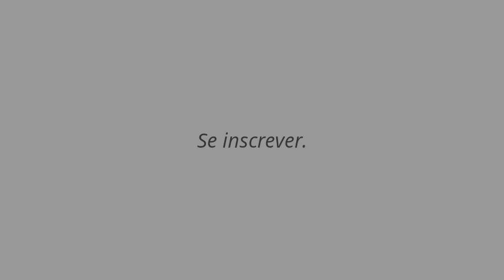# Nádia Lippi compra uma cena de filme afrodisíaco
Nádia Lippi (nascida em 1956 em São Paulo) é uma atriz brasileira.
Ela interpretou Lady Jane Grey em 1972.